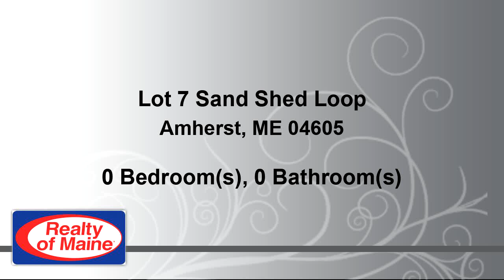Residential for sale - Lot 7 Sand Shed Loop, Amherst, ME 04605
Located in rural Amherst situated between Bangor, Calais, and Downeast Maine, this amazing  173 acre parcel must be sold.  Access to this gem can be off Route 9 or Sand Shed Road.  Includes mature timber, wildlife with some water features. Don't miss your opportunity to own a large parcel with endless possibilities!

Bedrooms: 0
Bathrooms: 0.00
Square Feet: 0
Price: $162,000

For more information about this property, please contact Kelley and Wally Fenlason at or . You can also text 5564957 to 67299.